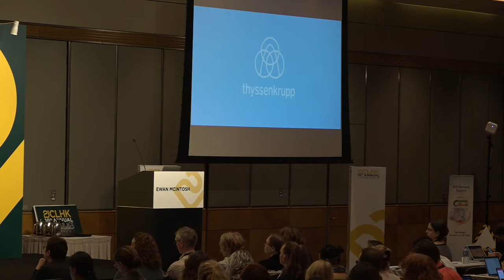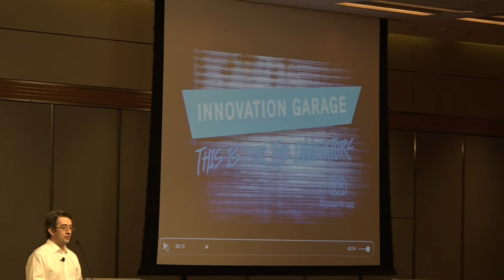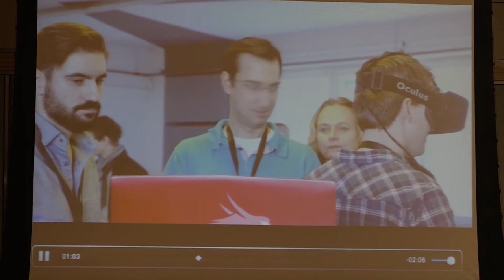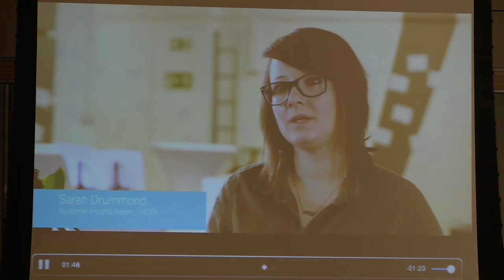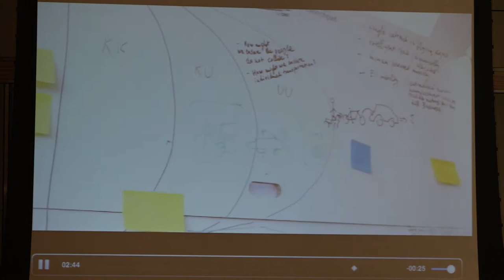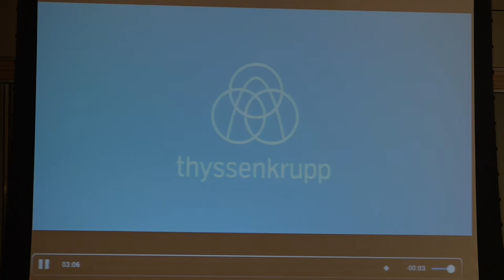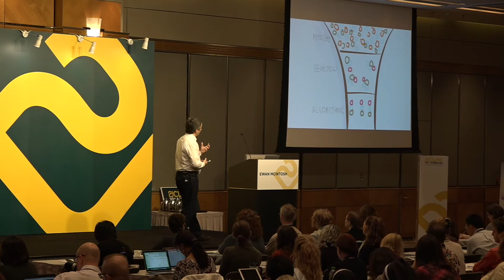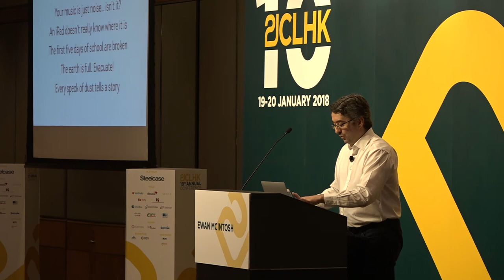21CLHK10 - Ewan McIntosh - Preparing Kids for a Future we CAN Predict!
So many keynoters from the past decade have asked how we might prepare young people for futures we cannot predict. The result is little more than the fizzling out of ambition in many schools: “we can’t predict it, so let’s set up some 3D printers, get some post-it notes and at least have a go at doing things differently from the 20th century.”

But Ewan McIntosh and his team spend half their time working with some of the most innovative firms in the world, creating new products and services with people who have no more idea of what the future holds than a common or garden educator. They don’t wait to see what the future holds: they design it.

And the secret of their success is closer to that of innovative schools than you might imagine.

What are the thinking strategies, leadership practices, and innovation mindsets, that we use to help these mould-breakers adopt?

Opening Keynote at the 10th Annual 21st Century Learning Conference

21st Century Learning International (21CLI)